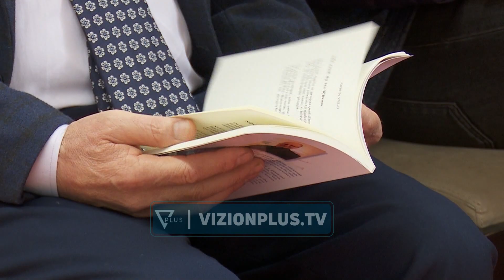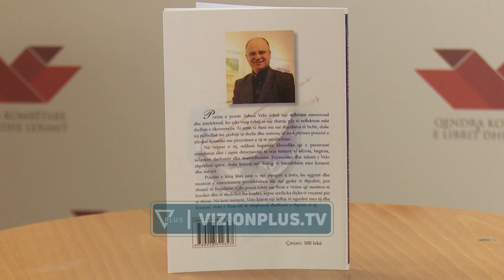Panairi i librit, lexuesit larg letërsisë shqipe - Vizion Plus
Nga Tea Sadiku Ditët e panairit të librit shpesh nxjerrin në pah problematika që hasen nga lexuesit apo dhe nga botuesit.Një prej tyre është largimi i të rinjve nga letërsia shqipe, duke zgjedhur jo vetëm autorë të huaj të përkthyer në shqip, por dhe duke i lexuar ata në gjuhët origjinale. Kjo tendencë sipas botuesve, është në rritje nga viti në vit.“Të rinjtë duan të vazhdojnë të na vënë në pozita pune, sepse sipas tyre ne si botues kemi akoma probleme me përkthimin. Ata lexojnë më shumë në anglisht dhe ne po bëjmë një punë dhe një përpjekje maksimale për t’i bindur që vijmë me përkthyes të mirë”, tha botuesja Elda Vela.Por botuesit kërkojnë me ngulm promovimin dhe njohjen e autorëve shqiptar, qofshin ata tradicionalë apo të rinj.“Në rastet kur autorët shqiptarë janë në stendë për të dhënë autografe ata fitojnë lojën. Janë ata në qendër të vëmendjes dhe janë ata që shesin më shumë”, tha botuesja Irena Toçi.Të njëjtën sfidë kanë edhe botuesit nga Kosova.“Një vend i vetëm në asnjë moment nuk mund të konkurrojë me gjithë letërsinë e huaj”, tha botuesi Edon Zeneli.“Daullja e Dritës” është një nga librat e botuar së fundmi nga poeti Arben Velo. Në tre ciklet e tij, ky libër nuk është thjesht një përmbledhje poezish, por një ftesë për të zbuluar një botë të ndërlikuar emocionesh dhe mendimesh.“Nëpërmjet këtij libri jam përpjekur të jap të gjithë atë çfarë ndodh në brendësi të njeriut kur shikon të përditshmen. Gjithçka që rrok dhe shikon syri i një poeti jam përpjekur ta sjell në atë libër. Në çdo poezi që mund të lexosh familja është aty, fëmijët, të afërmit, shoqëria është aty. Dhe unë jam përpjekur që gjithçka të përfshihet nëpërmjet vargjeve”, tha poeti Velo.Përmes këtij vëllimi, Velo i jep lexuesit një pasqyrë të përjetimeve të përditshme, duke krijuar një lidhje të veçantë me ta, ku çdo varg ngjall ndjesi dhe bën thirrje për reflektim mbi jetën./vizionplus.tv